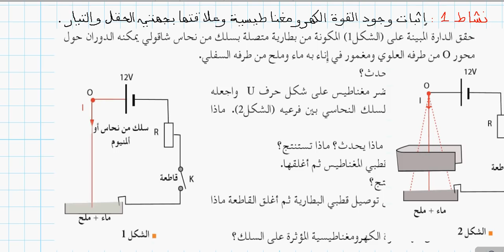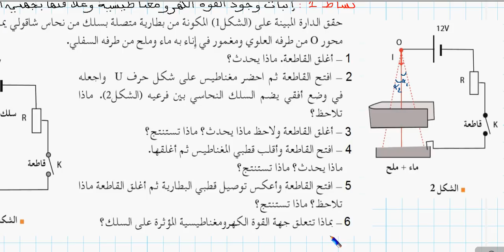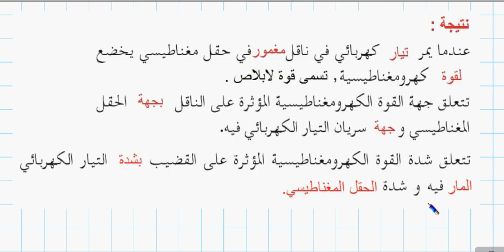2AS /قانون لابلاص / نشاط 01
قناة @Profmhd التعليمية على اليوتيوب تقدم محتوى تعليمي شيق ومفيد في مجالات الرياضيات والفيزياء والكيمياء والتكنولوجيا. تعتمد القناة على أسلوب توضيح وشرح مبسط وواضح للمفاهيم الصعبة بطريقة تفاعلية وممتعة. كما توفر القناة محتوى تعليمي متنوع وشامل يناسب جميع المستويات الدراسية ويهدف إلى تعزيز المهارات والمعرفة لدى المتابعين.
بإضافة إلى ذلك، تعمل القناة التعليمية على اليوتيوب على توفير محتوى مجاني ومفيد للمتابعين حول العالم، مما يساعدهم على تعلم المفاهيم الأساسية وتحسين مستوياتهم الدراسية. كما تساعد القناة المشاهدين على التعرف على الأدوات التكنولوجية الحديثة واستخدامها في حياتهم اليومية وفي المجالات الأكاديمية والعملية. وبفضل التنوع والجودة العالية للمحتوى الذي تقدمه قناتك، تحقق شعبية واسعة بين المتابعين والطلاب والمهتمين بمجالات الرياضيات والفيزياء والكيمياء والتكنولوجيا.
بالإضافة إلى ذلك، تتميز القناة التعليمية بأنها تعتمد على أساليب تعليمية حديثة ومبتكرة مثل الصورالحديثة والمؤثرات الصوتية والبصرية، مما يجعل عملية التعلم أكثر تشويقًا وإثارة للاهتمام. كما تقدم القناة حلولًا لمشاكل ومسائل وأسئلة منوّعة في مجالات الرياضيات والفيزياء والكيمياء والتكنولوجيا، وتشجع المشاهدين على تطبيق المفاهيم المعروضة على الواقع من خلال أمثلة وتمارين تطبيقية. بالإضافة إلى ذلك، تقوم القناة بمتابعة التطورات العلمية والتكنولوجية وتعريف المشاهدين بأحدث الابتكارات والاختراعات في هذه المجالات.

go compare car insurance,delta dental insurance,aviva car insurance,credit bureau,fico score,credit report,compare the market car insurance,gap insurance,homeowners insurance
globe life insurance,home equity loan,loans near me,help to buy,medical insurance
geico quote,credit check,car finance,web hosting,heloc,aami car insurance
temporary car insurance,home loan interest rate,term life insurance,reverse mortgage
public liability insurance,online loans